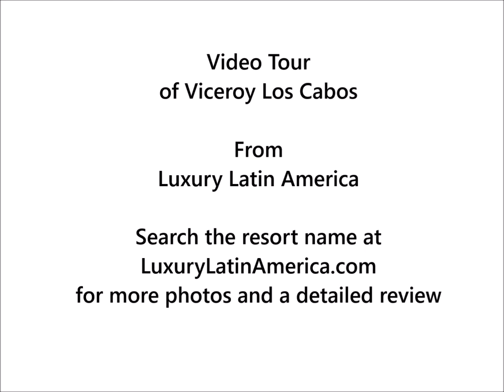Viceroy Los Cabos Resort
A quick tour around the ultra contemporary and cool Viceroy Los Cabos Resort near San Jose del Cabo. See photos and a full review of this upscale resort focus on wellness and health

"After a brief stint as the independent Mar Adentro Resort, the Viceroy organization took over this quirky, aggressively modern resort in 2018 and exponentially upped the marketing and publicity efforts to pull in well-heeled guests from the north. They inherited a white-on-white set of buildings from famed Mexican architect Miguel Angel Aragonés that is perfect for Instagram shots of fashionable millennial women in red bikinis and flowing dresses."